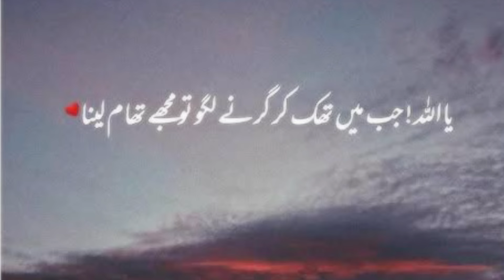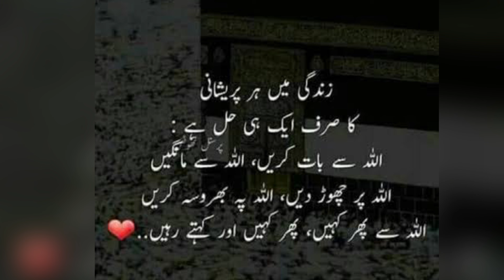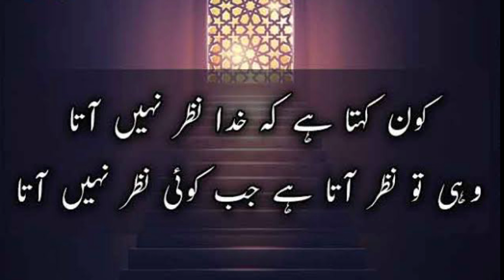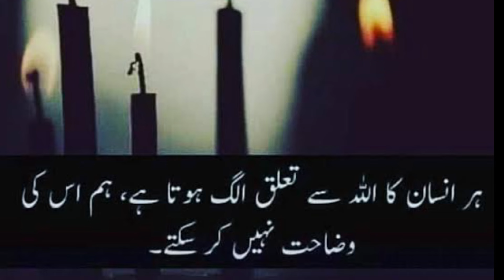Islamic Quotes In Urdu Text Best Quotes About Life | Makafat e Amal Quotes | Quo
Asalam O Alikum viewers; Keep smile and shine forever :)
Islamic Quotes About Life || Makafat e Amal Quotes In Urdu || Life Quotes || Quotes On Life In Urdu
In this video ; i am gonna tell you about Life quotes and makafat e amal that every victim person have to face. Never cheat another person just to think that he is nonsense. Don't you know? Allah loves his followers a lot and if we hurt anyone then he will punish us